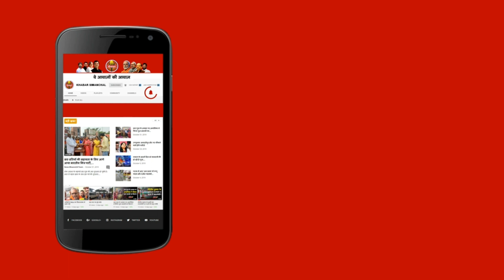बायसी में महानंदा, कनकई और पनार नदी का कहर, दर्जनों गांव का वजूद खतरे में | Purnea Flood 2021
बायसी में महानंदा, कनकई और पनार नदी का कहर, दर्जनों गांव का वजूद खतरे में